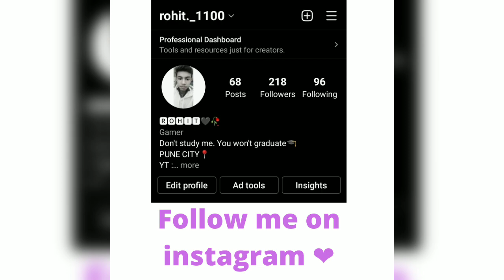I CAN DO IT ❤️| BGMI MONTAGE | ROHIT GUPTA